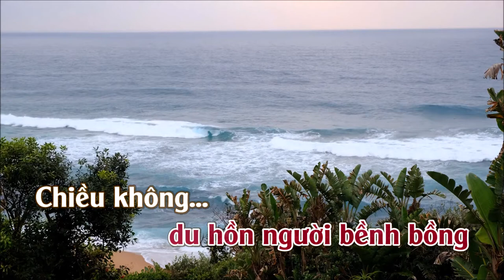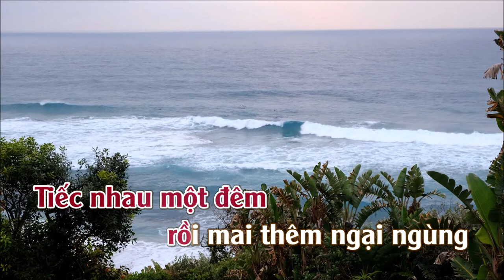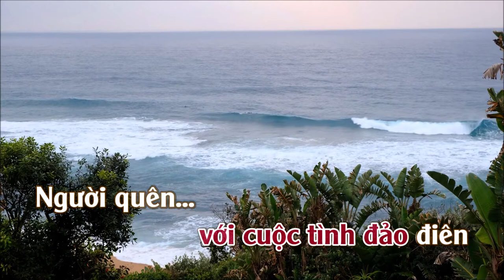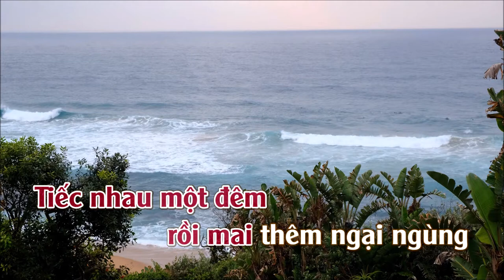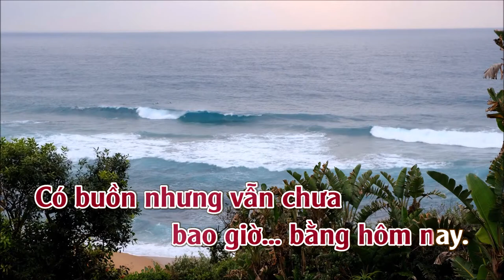Bài Không Tên Số 08 | Karaoke | Tone | Nữ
Bài Không Tên Số 08 (Bài Không Tên Số Tám)